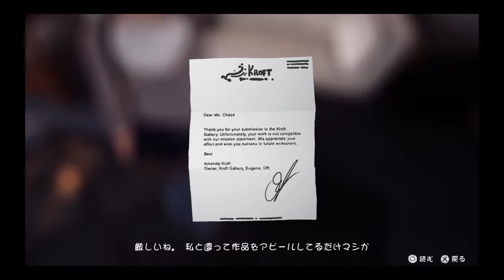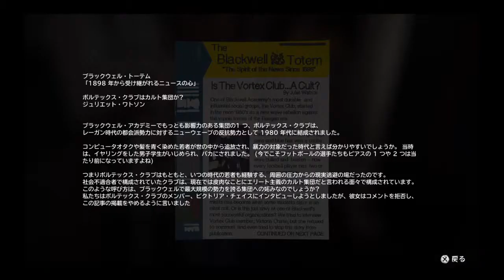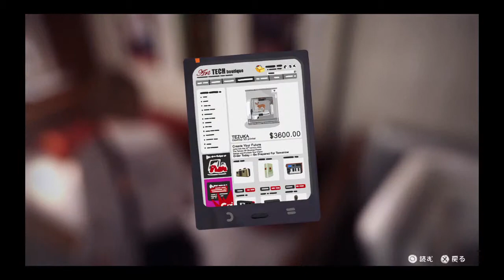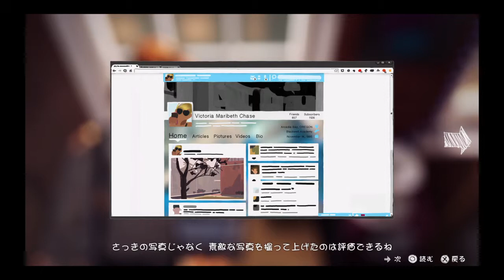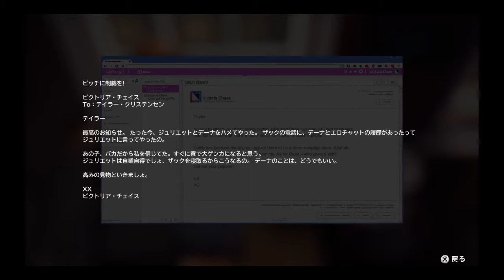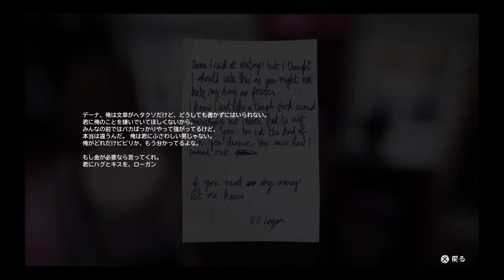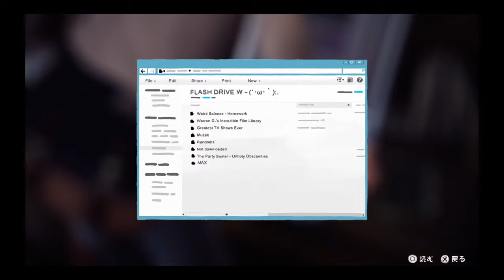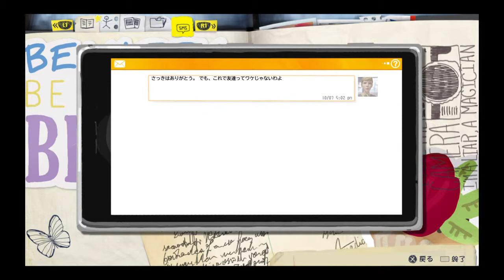【実況】お前の名前知らねーよ【LIFE IS STRANGE】